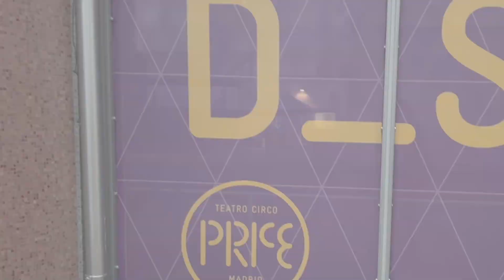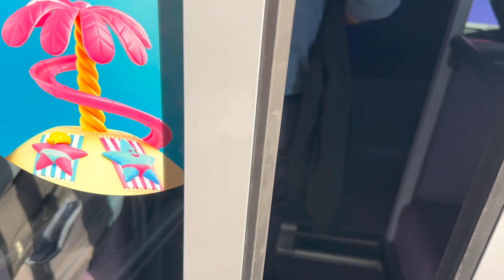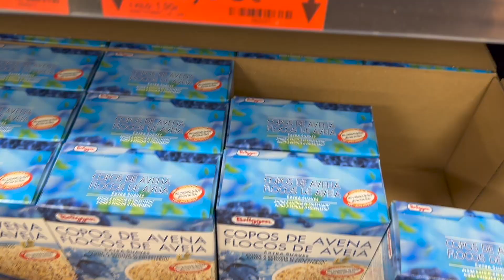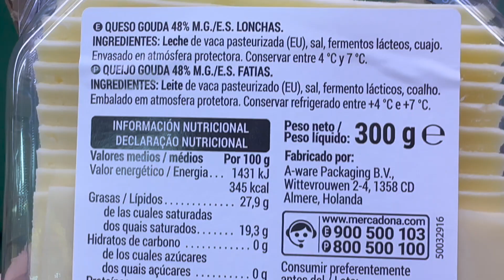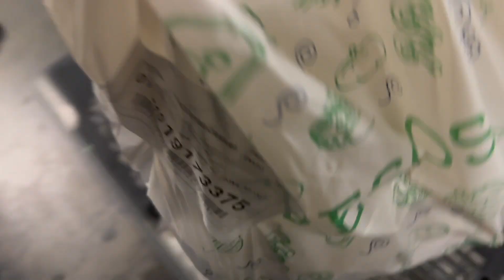Vlogmas 1 CIRCO PRICE NAVIDAD, CHURROS y mucho más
¿Os gusta la Navidad? ¿Queréis saber cómo es mi día a día durante estas fechas?

Incorporo nuevo formato: los Vlogmas A MI MANERA ;) No van a ser diarios (sí con mucha frecuencia) y van a englobar varios días en vez de uno solo. Porque sí, porque son A MI MANERA :O

En el VLOGMAS 1 os llevo al Circo Price y os enseño los espectáculos de la función navideña de esta temporada: La Casa del Árbol.

Además, os vais a subir conmigo al tren rumbo a Alicante.

¿Os apetecen unos churros con chocolate?

¿Queréis ver alguna de mis famosas compras?

Todo esto y mucho más en el Vlogmas de hoy que he titulado Vlogmas 1 Circo Price Navidad, churros y mucho más.

Si os gusta el vídeo, regaladme un ME GUSTA , COMPARTIDLO, COMENTAD...

¡Nos seguimos viendo por aquí y, cada día más, por mis redes!

¡Muchas gracias por verme! ¡Muchas gracias por seguirme! :)